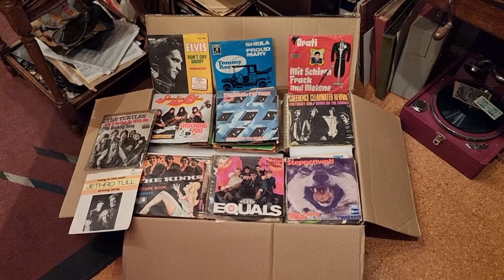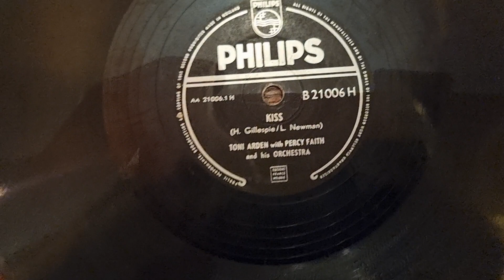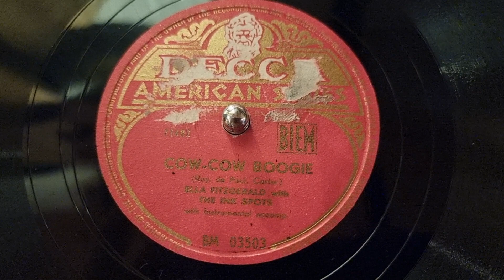Volkmars Schellackgruss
COW-COW BOOGIE mit ELLA FITZGERALD & THE INK SPOTS  auf Label DECCA um 1944